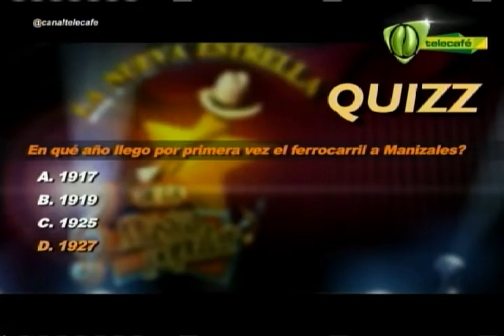Concurso la Nueva Estrela de la Musica Popular 14 de septiembre 2014 Telecafé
Programa completo de Concurso la Nueva Estrella de l Música Popular, que se emitió por tu canal Telecafé el 14 de septiembre de 2014.